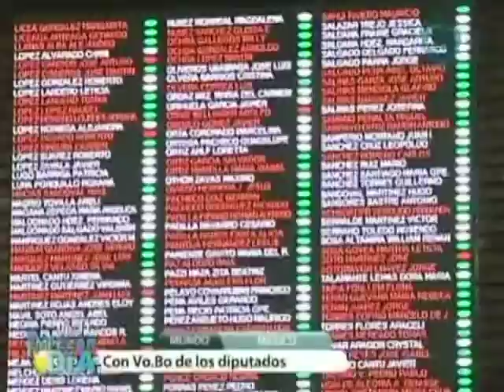Cámara de Diputados aprueba en lo general la Ley del Servicio Profesional Docente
Camara de Diputados aprueba en lo general la Ley del Servicio Profesional Docente

Con 390 votos a favor, 69 en contra y 4 de abstención, la Cámara de Diputados aprobó en lo general la Ley del Servicio Profesional Docente.

Cámara de Diputados aprueba en lo general la Ley del Servicio Profesional Docente,  Ley del Servicio Profesional Docente, evaluacion a los maestros, ley para evaluar a los maestros, aprueban ley para evaluar a los maestros, aprueban ley del servico profesional docente, manifestaciones maestros 2013, noticias, ultima hora, cadenatres, cadena3, canal128, canal28